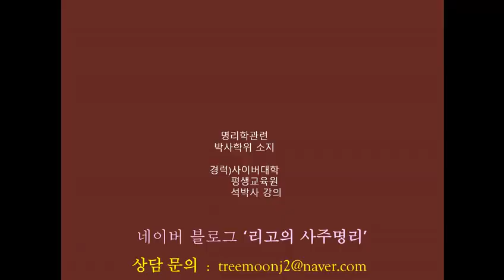카이의 배우자는?(사주 분석)